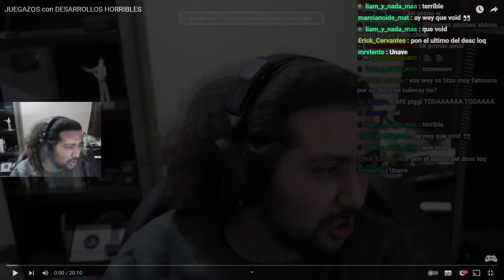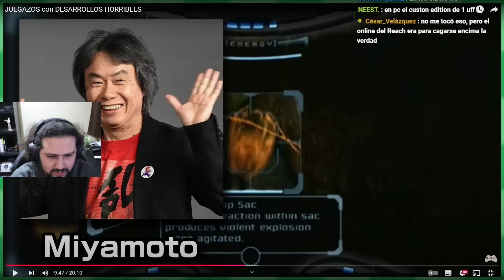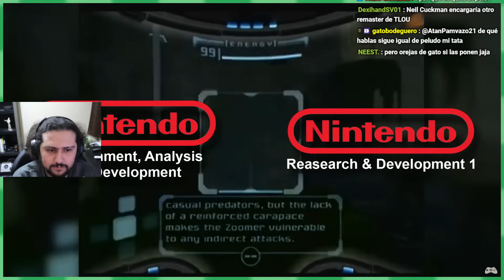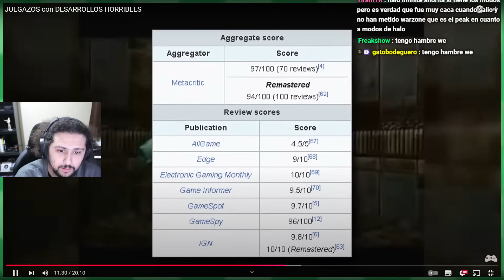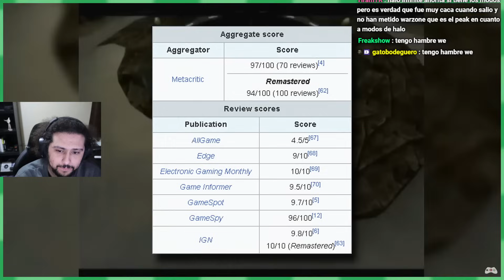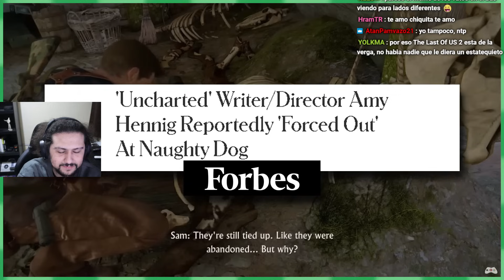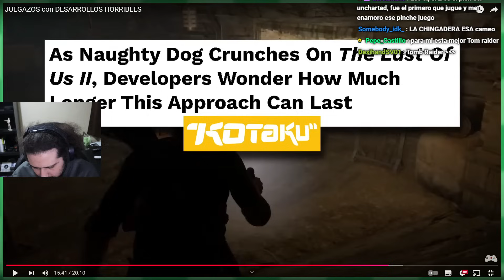Juegos Con Desarrollos TURBIOS